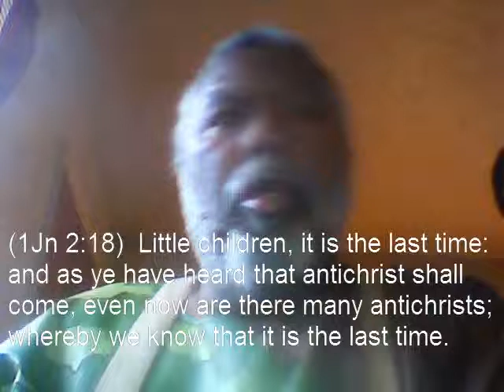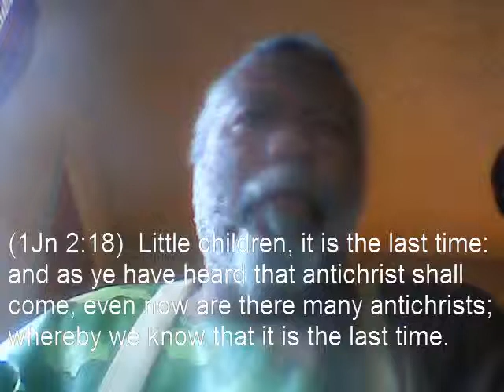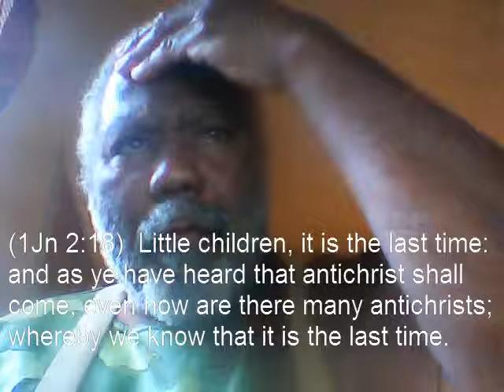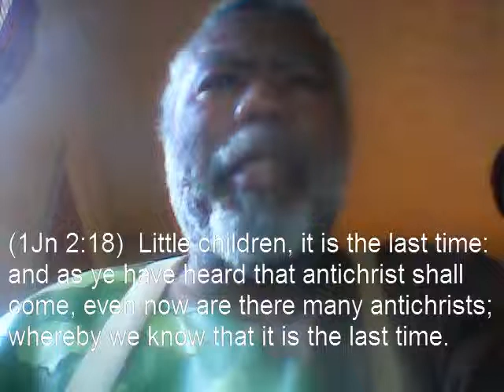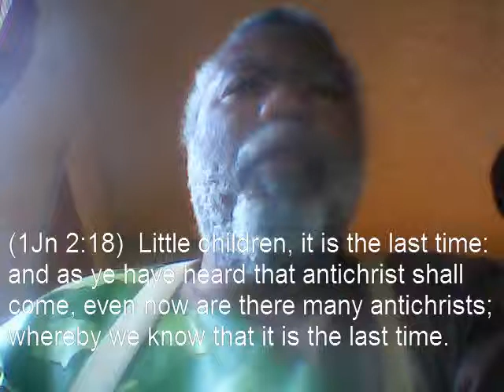Antichrist kngdvd567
(2Th 2:3)  Let no man deceive you by any means: for that day shall not come, except there come a falling away first, and that man of sin be revealed, the son of perdition;

Days prior to the siege of Jerusalem, Eleazar ben Simon was betrayed by John of Gischala and killed. According to Josephus, John sent a party to the Zealot stronghold in the Temple to offer a sacrifice before the coming festival of Passover. Yet when Eleazar and his Zealots opened the gates to permit entry, John's forces slaughtered Eleazar and his officials in order to regain the support of the Zealots. Shortly after Eleazar's death in the summer of 70 AD, Titus Flavius crushed the armies of Simon, John, and Eleazar, crucifying thousands of rebels outside the city. Josephus estimates that approximately one million Jews were killed in the siege, not to mention the destruction of the sacred Temple.